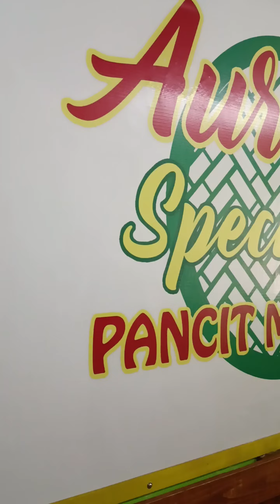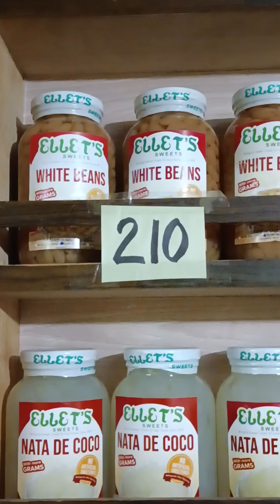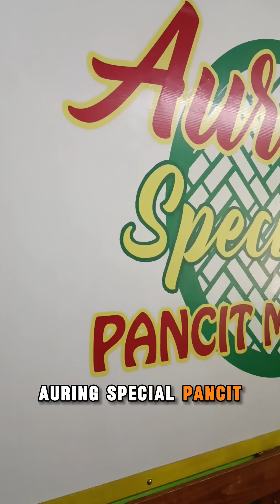Auring Pansit Malabon: The Legendary Dish That Will Make Your Taste Buds Dance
1. Dive into the colorful world of Auring Pansit Malabon! 🌈 This legendary dish is not just a meal—it's an experience that will make your taste buds dance! 💃 Join me as I share my favorite recipe, tips to get that perfect texture, and a little history behind this Filipino classic. Get ready to impress your family and friends! 🍜✨